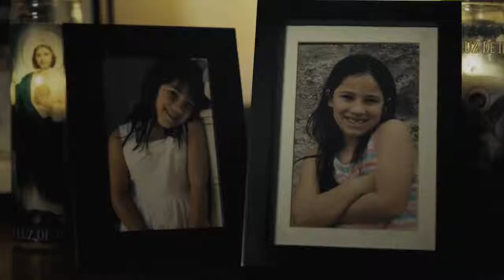Cicada Song Movie Trailer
Cicada Song is a contemporary Mystery Thriller about Karen, Left for dead in the wilderness, who struggles to survive after uncovering a dark secret about the people in her Middle America hometown.

Winner Catalina Film Festival, Glendale International Film Festival, and Highland Park Independent Film Festival for Best Feature Film.

Cicada Song is now available at the following:
Streaming ⤵️
TUBI [free to watch with advertisements]